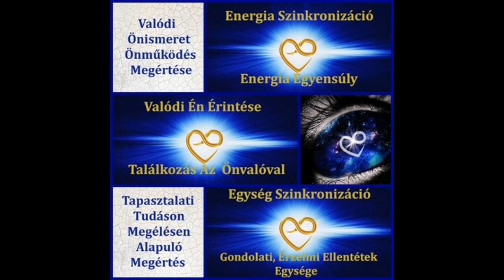Hiedelmek fogságában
A valósnak és igaznak vélt hiedelmek lekorlátozottságából fakadó érzékelése okoz szenvedést. A Jelen-Lét, a Feloldozás Kegyelme az ami ezen hiedelmek valótlanságát fokozatosan fel tudja oldani.